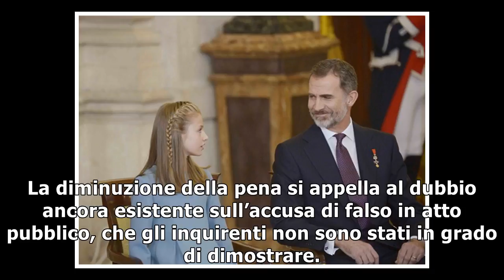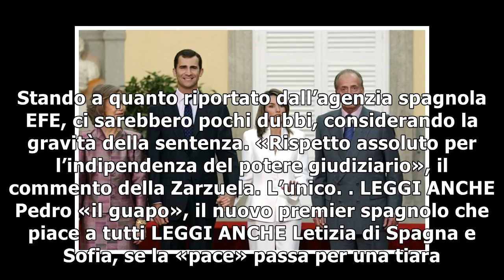Condannato il cognato di re Felipe, potrebbe andare in carcere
Sei anni e tre mesi di carcere: questa la pena che il 17 febbraio 2017 la giustizia spagnola aveva inferto a Inaki Urdangarin, marito dell’infanta Cri...